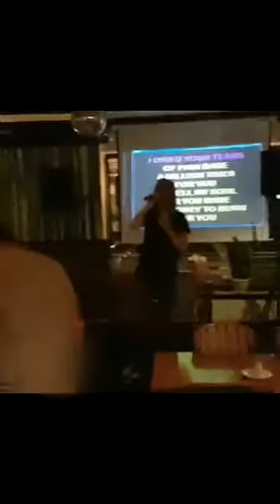Rebel Yell - Karaoke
For all you Billy Idol lovers out there
Filmed by a fan on mobile phone.
Last Karaoke Video for a long while now...